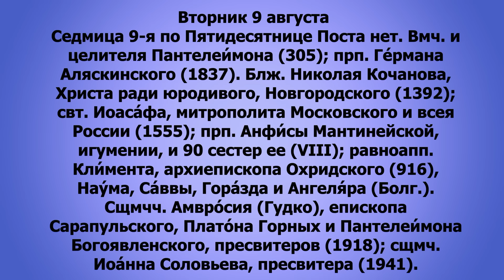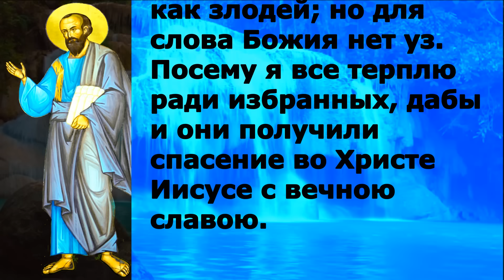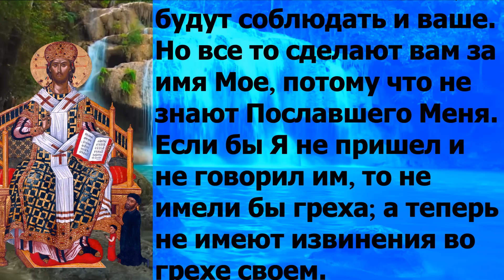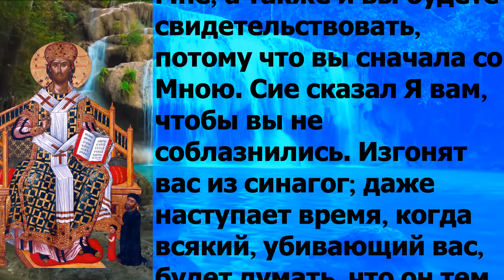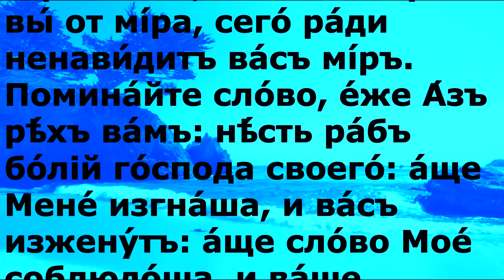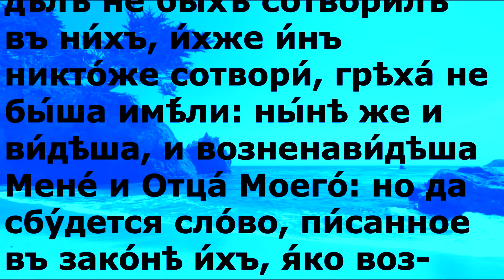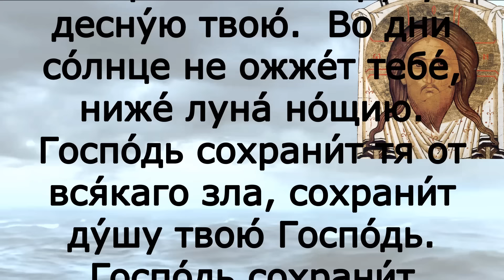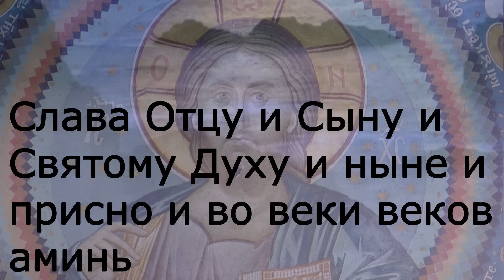Евангелие дня с толкованием 9 августа 2022 года 90 псалом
Вторник 9 августа Седмица 9-я по Пятидесятнице Поста нет. Вмч. и целителя Пантелеи́мона (305); прп. Ге́рмана Аляскинского (1837). Блж. Николая Кочанова, Христа ради юродивого, Новгородского (1392); свт. Иоаса́фа, митрополита Московского и всея России (1555); прп. Анфи́сы Мантинейской, игумении, и 90 сестер ее (VIII); равноапп. Кли́мента, архиепископа Охридского (916), Нау́ма, Са́ввы, Гора́зда и Ангеля́ра (Болг.). Сщмчч. Амвро́сия (Гудко), епископа Сарапульского, Плато́на Горных и Пантелеи́мона Богоявленского, пресвитеров (1918); сщмч. Иоа́нна Соловьева, пресвитера (1941).

2Тим.2:1-10 и Ин. 15:17 - 16:2

2Тим.2:1-10

Итак укрепляйся, сын мой, в благодати Христом Иисусом, и что слышал от меня при многих свидетелях, то передай верным людям, которые были бы способны и других научить. Итак переноси страдания, как добрый воин Иисуса Христа. Никакой воин не связывает себя делами житейскими, чтобы угодить военачальнику. Если же кто и подвизается, не увенчивается, если незаконно будет подвизаться. Трудящемуся земледельцу первому должно вкусить от плодов. Разумей, что я говорю. Да даст тебе Господь разумение во всем. Помни Господа Иисуса Христа от семени Давидова, воскресшего из мертвых, по благовествованию моему, за которое я страдаю даже до уз, как злодей; но для слова Божия нет уз. Посему я все терплю ради избранных, дабы и они получили спасение во Христе Иисусе с вечною славою.

Ин.15:17 - 16:2

Сие заповедаю вам, да любите друг друга. Если мир вас ненавидит, знайте, что Меня прежде вас возненавидел. Если бы вы были от мира, то мир любил бы свое; а как вы не от мира, но Я избрал вас от мира, потому ненавидит вас мир. Помните слово, которое Я сказал вам: раб не больше господина своего. Если Меня гнали, будут гнать и вас; если Мое слово соблюдали, будут соблюдать и ваше. Но все то сделают вам за имя Мое, потому что не знают Пославшего Меня. Если бы Я не пришел и не говорил им, то не имели бы греха; а теперь не имеют извинения во грехе своем. Ненавидящий Меня ненавидит и Отца Моего. Если бы Я не сотворил между ними дел, каких никто другой не делал, то не имели бы греха; а теперь и видели, и возненавидели и Меня и Отца Моего. Но да сбудется слово, написанное в законе их: возненавидели Меня напрасно. Когда же приидет Утешитель, Которого Я пошлю вам от Отца, Дух истины, Который от Отца исходит, Он будет свидетельствовать о Мне; а также и вы будете свидетельствовать, потому что вы сначала со Мною. Сие сказал Я вам, чтобы вы не соблазнились. Изгонят вас из синагог; даже наступает время, когда всякий, убивающий вас, будет думать, что он тем служит Богу.

Сiя́ заповѣ́даю ва́мъ, да лю́бите дру́гъ дру́га. А́ще мíръ ва́съ ненави́дитъ, вѣ́дите, я́ко Мене́ пре́жде ва́съ воз­ненави́дѣ: а́ще от­ мíра бы́сте бы́ли, мíръ у́бо свое́ люби́лъ бы́: я́коже от­ мíра нѣ́сте, но А́зъ избра́хъ вы́ от­ мíра, сего́ ра́ди ненави́дитъ ва́съ мíръ. Помина́йте сло́во, е́же А́зъ рѣ́хъ ва́мъ: нѣ́сть ра́бъ бо́лiй го́спода сво­его́: а́ще Мене́ изгна́ша, и ва́съ изжену́тъ: а́ще сло́во Мое́ соблюдо́ша, и ва́­ше соблюду́тъ: но сiя́ вся́ творя́тъ ва́мъ за и́мя Мое́, я́ко не вѣ́дятъ Посла́в­шаго Мя́. А́ще не бы́хъ при­­ше́лъ и глаго́лалъ и́мъ, грѣха́ не бы́ша имѣ́ли: ны́нѣ же вины́ {извине́нiя} не и́мутъ о грѣсѣ́ сво­е́мъ: ненави́дяй Мене́, и Отца́ Мо­его́ ненави́дитъ: а́ще дѣ́лъ не бы́хъ сотвори́лъ въ ни́хъ, и́хже и́нъ никто́же сотвори́, грѣха́ не бы́ша имѣ́ли: ны́нѣ же и ви́дѣша, и воз­ненави́дѣша Мене́ и Отца́ Мо­его́: но да сбу́дет­ся сло́во, пи́сан­ное въ зако́нѣ и́хъ, я́ко воз­ненави́дѣша Мя́ ту́не. Егда́ же прiи́детъ Утѣ́шитель, Его́же А́зъ послю́ ва́мъ от­ Отца́, Ду́хъ и́стины, И́же от­ Отца́ исхо́дитъ, То́й свидѣ́тел­ст­вуетъ о Мнѣ́: и вы́ же свидѣ́тел­ст­вуете, я́ко искони́ со Мно́ю есте́. Сiя́ глаго́лахъ ва́мъ, да не соблазни́теся. От со́нмищъ иждену́тъ вы́:  но прiи́детъ ча́съ, да вся́къ, и́же убiе́тъ вы́, воз­мни́т­ся слу́жбу при­­носи́ти Бо́гу: